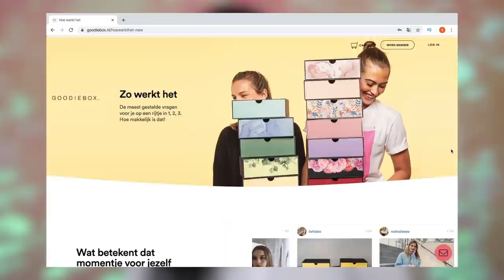GOODIEBOX APRIL 2021 UNBOXING !!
Vandaag unbox ik de GOODIEBOX APRIL 2021! Enjoy :)

MIJN KORTINGSCODES:

SARAHMARIKH10

SARAH30